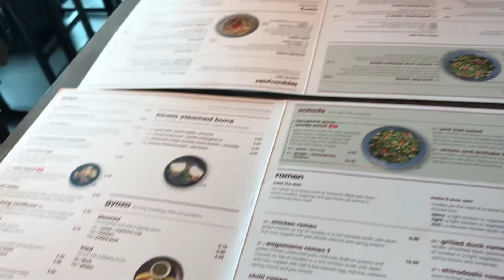Amsterdam Day 1: Travel And Room Tour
Our first day in Amsterdam - a lot of travelling and a tour of the hotel room. I can assure you that the next couple of days are a lot more exciting than this...